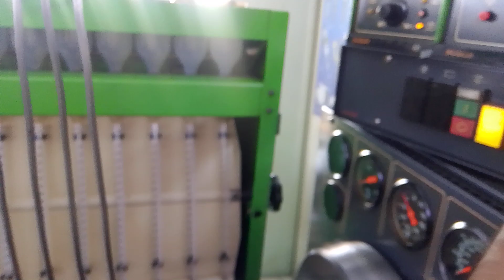3306, celebration data